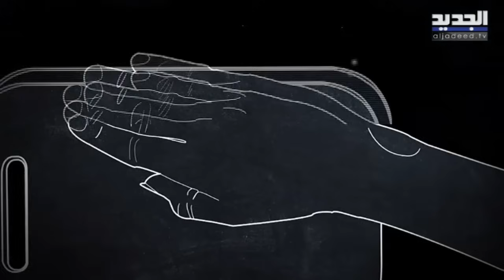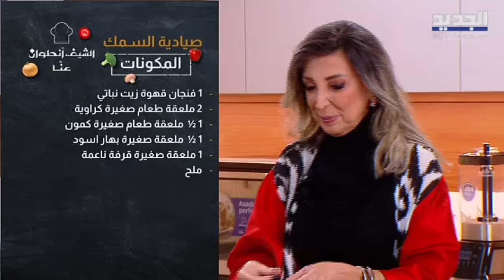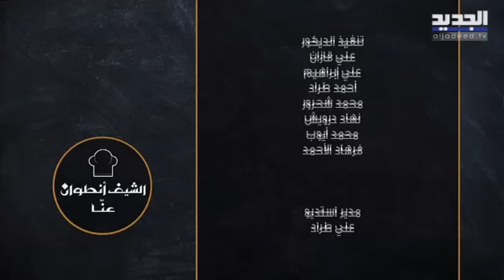الشيف أنطوان عنا | 23-03-2024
بين الإتيكيت والطبخ .. حلقة جديدة من الشيف أنطوان عنا مليانة أكلات طيبة ومواقف مهضومة

حلقة جديدة من الشيف أنطوان عنا وجولة على أطيب الأطباق خلال شهر رمضان على الجديد.